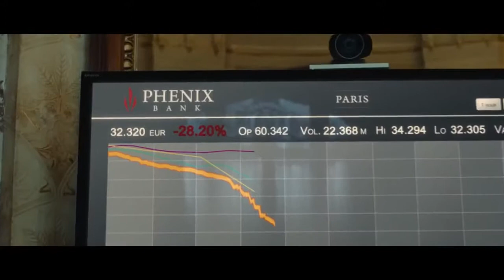Le capital Official Trailer HD 720p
Vizyon Tarihi:3 Ocak 2014
Tür:Dram, Gerilim
Yönetmen:Costa-Gavras
Oyuncular:Gad Elmaleh
Gabriel Byrne
Natacha Régnier